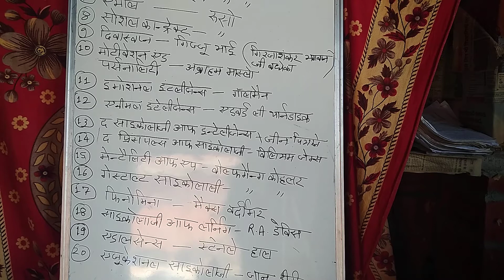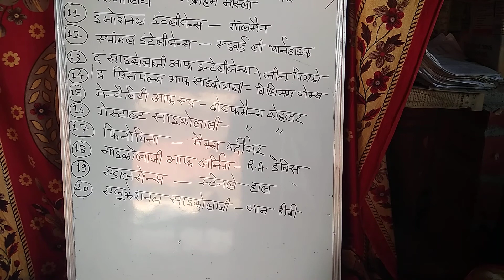Manovigyaan ki pustaken. part. 1